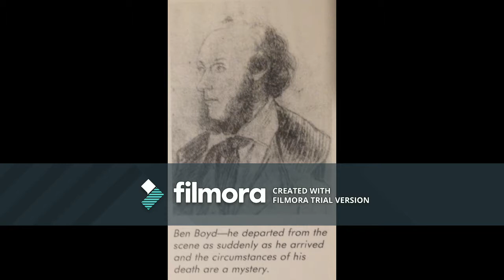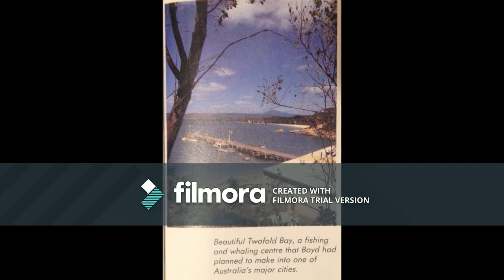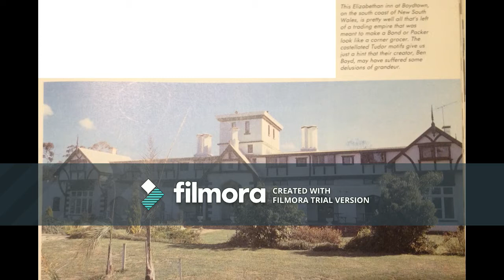Ben Boyd Mystery Man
Ben Boyd and his plans for Boydtown